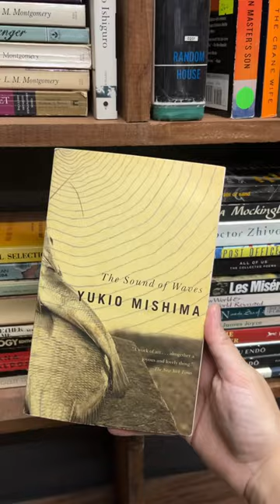Went bookshopping bookcommunity bookhaul bookstore booktubephilippines booktube